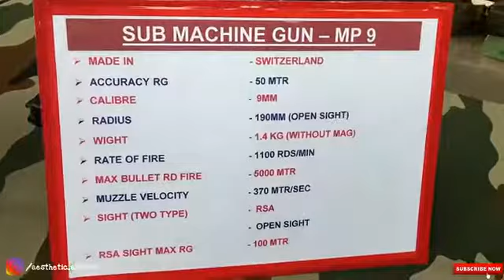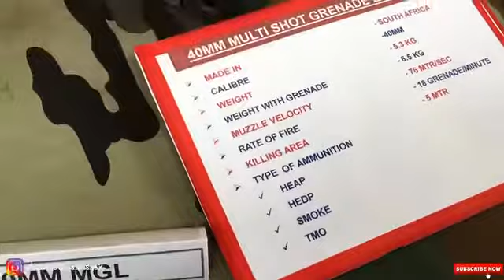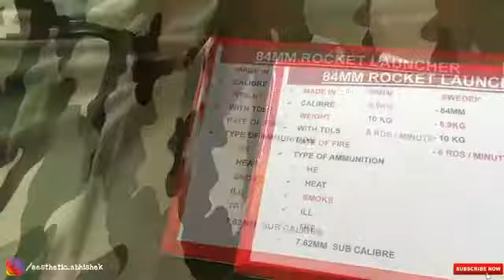Indian army best weapon pal ji